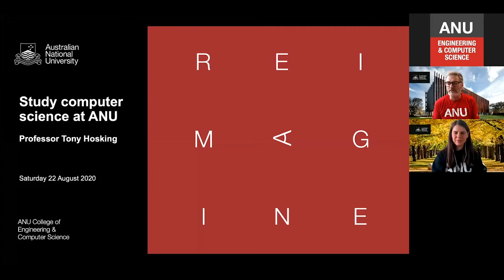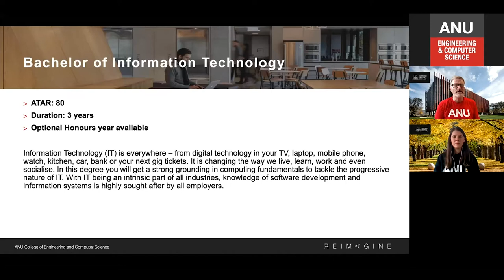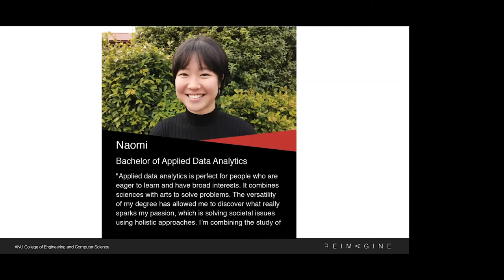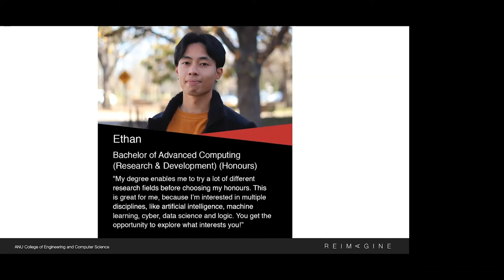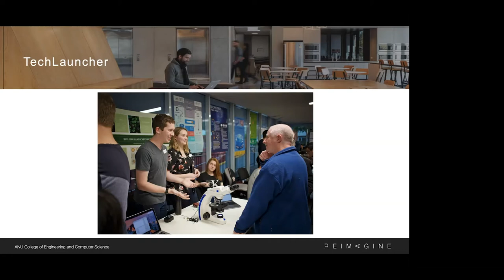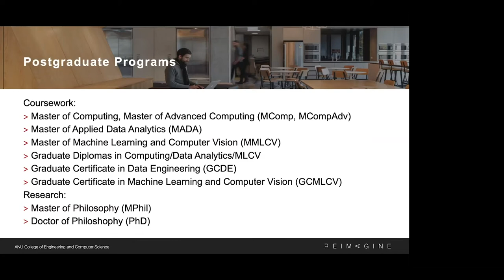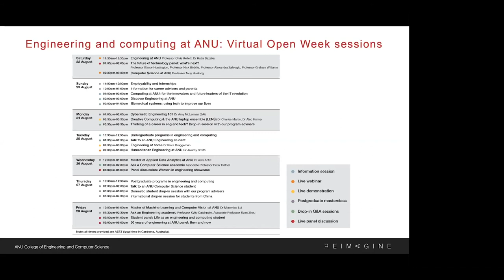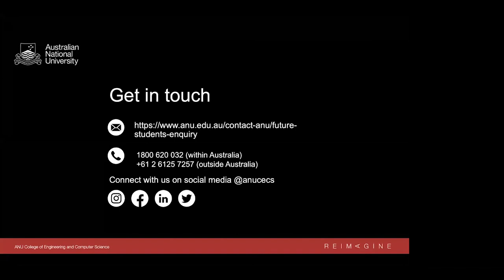Computer Science at ANU webinar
Interested in studying computer science at ANU? Join the ANU College of Engineering and Computer Science for this webinar to learn more.

Recorded as part of ANU Virtual Open Week 2020, we cover detailed information on our Computer Science degrees, unique courses, program structure, and career outcomes.

Featuring Professor Tony Hosking, Director, Research School of Computer Science, College of Engineering and Computer Science.

To find out more visit cecs.anu.edu.au/study